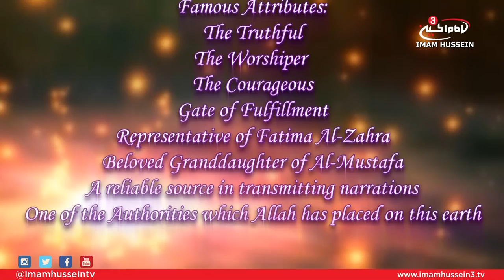Birth of The Lights I Lady Zaynab I Ahmed Ali - Ep.3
In this episode of "Birth of The Lights," the host recaps the discussion from the previous episode and continues examining the merits and virtues of Lady Zaynab, Peace Be Upon Her.

Moreover, one of the most prominent lessons one can learn from Lady Zaynab, especially females is a lesson in modesty, chastity and worship. This is why Ahmed Ali shed light upon how this great Lady is a exemplary model for the ladies in the 21st century.

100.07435